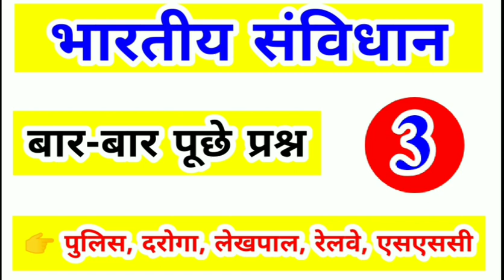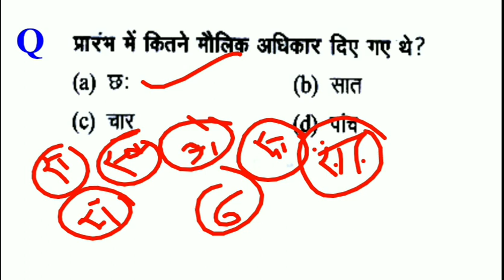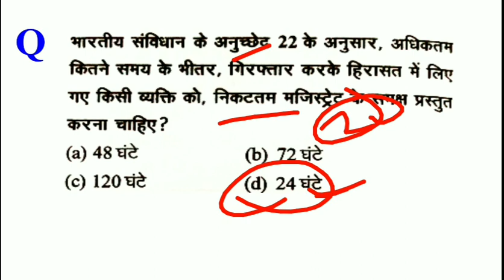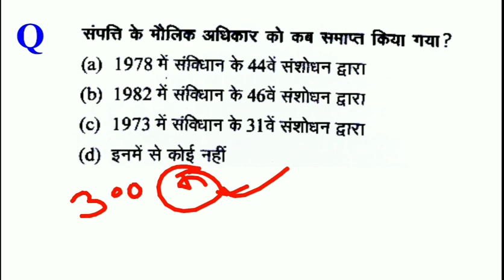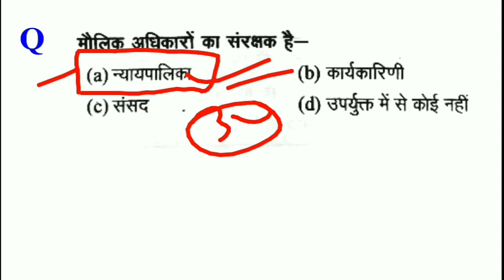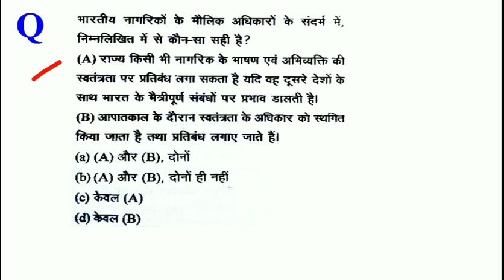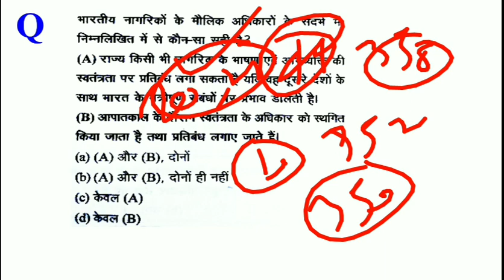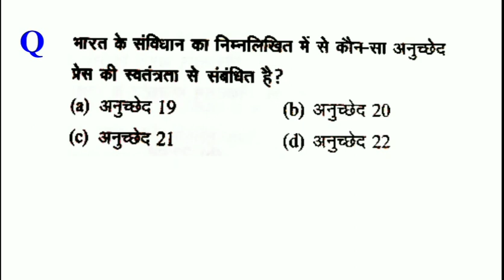भारतीय संविधान 3। indian constitution mcq for upsi, police, up lekhpal, ssc, railway, upsssc,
दोस्तों आज के इस वीडियो में भारतीय संविधान के अतिमहत्वपूर्ण प्रश्न देखेंगे। संविधान के ये प्रश्न यूपी पुलिस दरोगा लेखपाल रेलवे एसएससी आदि परीक्षाओं के लिए बहुत उपयोगी होगा। भारतीय संविधान 3। indian constitution mcq for upsi, police, up lekhpal, ssc, railway, upsssc